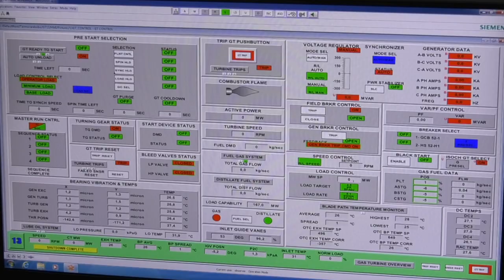SUPERVISAN TRABAJOS DE MANTENIMIENTO MAYOR EN TERMOCARABOBO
Como parte de las acciones realizadas para el fortalecimiento de la generación termoeléctrica en nuestro país, hemos supervisado los trabajos de mantenimiento mayor que ejecuta nuestra fuerza trabajadora de Corpoelec en la planta Termocarabobo, ubicada en Puerto Cabello.

Durante la visita inspeccionamos las operaciones de recuperación de 2 de las unidades de este importante complejo termoeléctrico, necesarias para lograr la estabilización y confiabilidad de nuestro Sistema Eléctrico Nacional en las regiones central y occidental del país.

Continuamos desarrollando las labores correspondientes en cada uno de los procesos sustantivos de nuestra Corporación, cumpliendo con el llamado que ha hecho nuestro Presidente Nicolás Maduro para garantizar un servicio eficiente al pueblo venezolano.